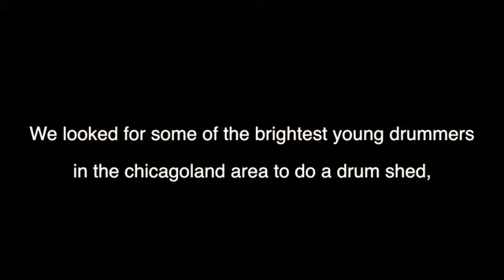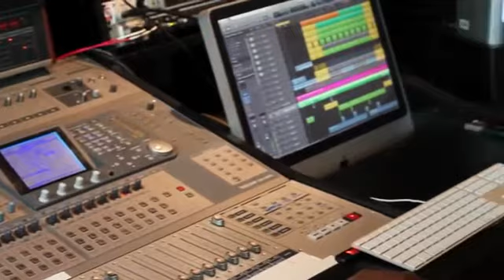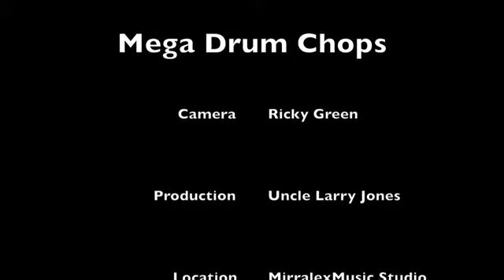The young drumers grove very crazy chops.